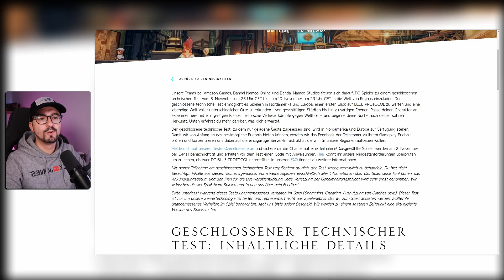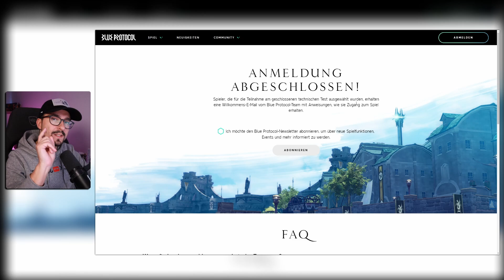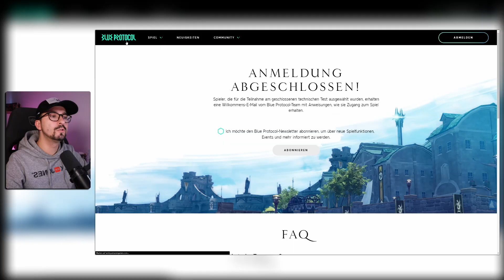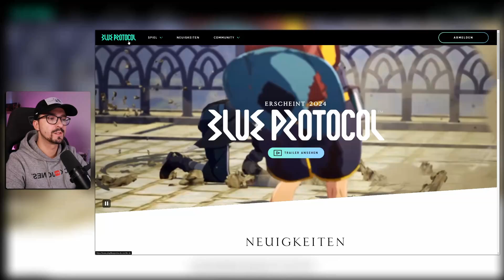SPIELE BLUE PROTOCOL! Anmeldung zum Technischen Test im November gestartet! | Blue Protocol Deutsch